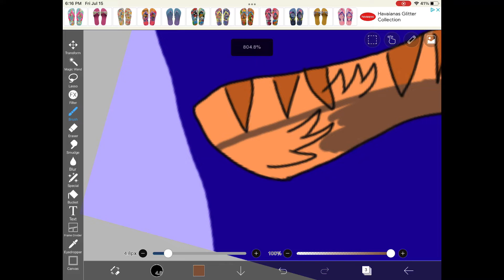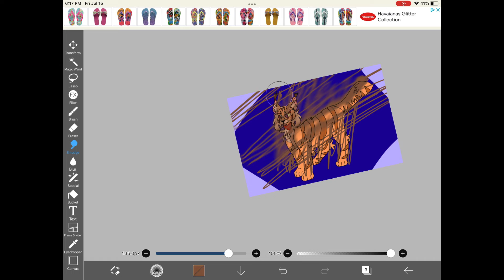Send this to an artist to make them mad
My made up warrior cats lynx cat named Thunderclaw and its he